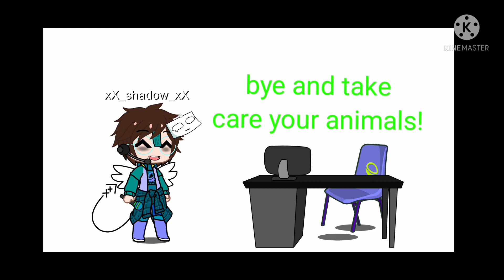my day off for cookie! (my dog)